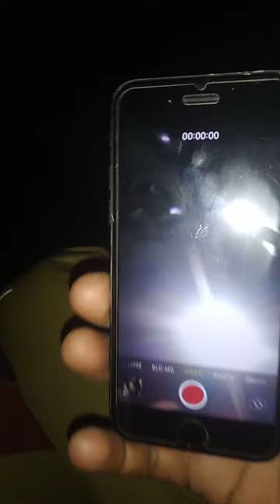iPhone मैंने लिया है 3000. 2021 new video Harun 420 ,💯🌹🌹😂